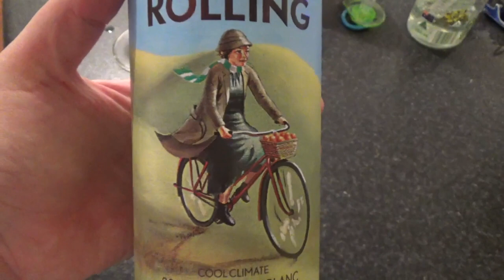NAUGHTY BABY! | IRISH FAMILY VLOG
Our chilled Friday evening stroll, join us for laughs, tantrums and lots of cuteness!

Irish Family Vlog